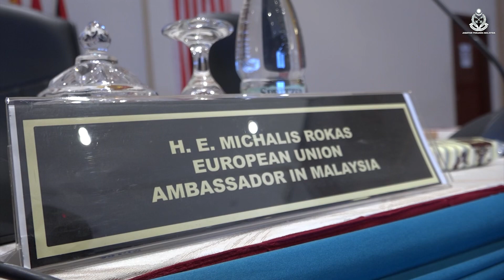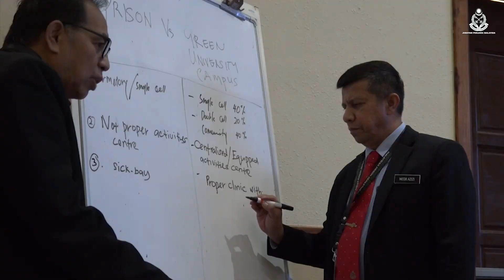AGENCY POLICY WORKSHOP TOWARD PLANNING AND DESIGNING HUMAN CORRECTIONAL FACILITIES